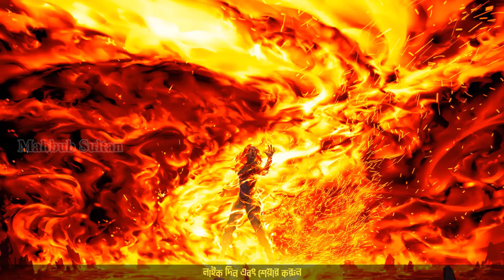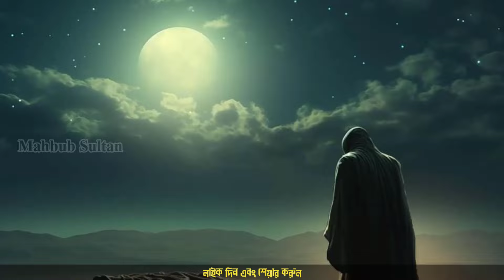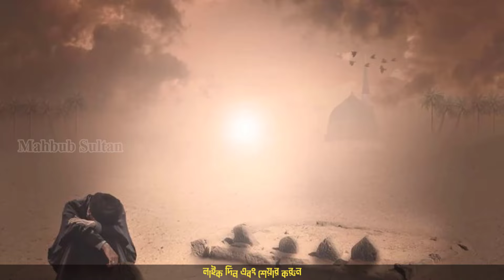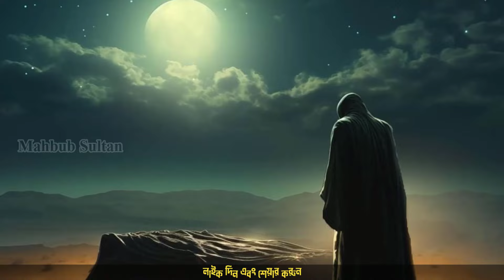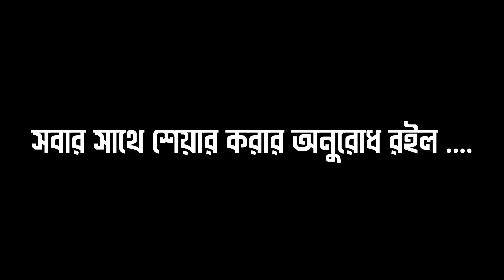যাদেরকে কবর দেওয়া হয় না তারা কি কবরের আযাবের সম্মুখীন হবে ? | koborer ajab | Jannat For U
নিয়মিত ভিডিও পেতে আমাদের চ্যানেলটি সাবস্ক্রাইভ করুন এবং পাশে থাকা বেল বাটনটি বাজিয়ে দিন ।

Sound Credits : 🔻
🔹All Sound Effects are Free.